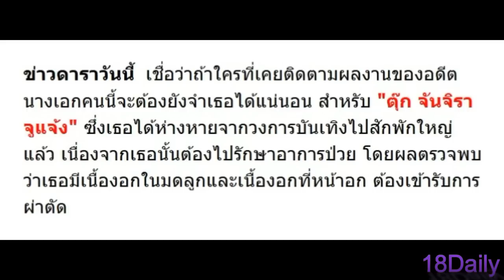จำแทบไม่ได้ !! "ตุ๊ก จันจิรา" อดีตนางเอกดัง หลังป่วยหนัก และนี่คือภาพล่าสุดของเธอ!